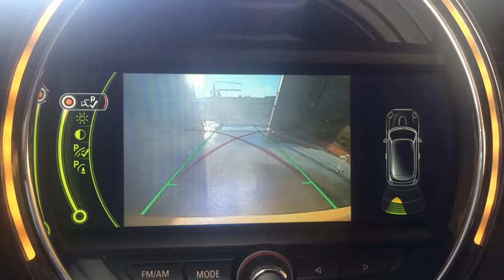Backup camera cleaning